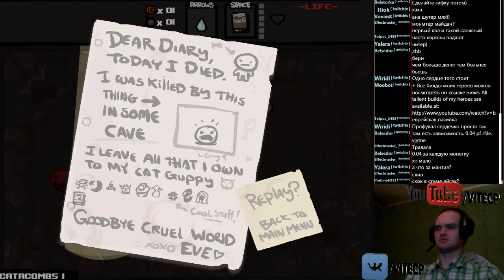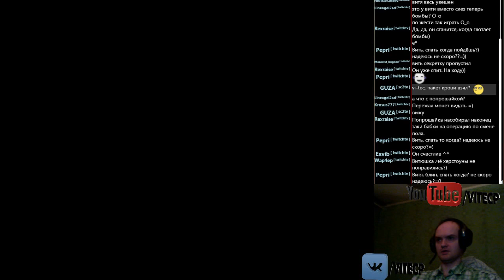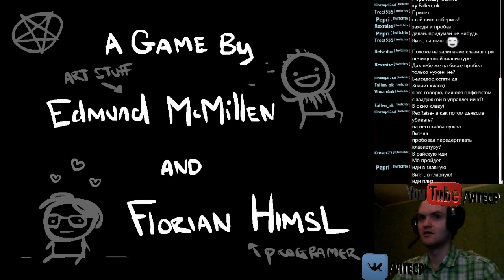The Binding of Isaac 14 "Ева. Коварный баг подкрался незаметно! Кстати, девочку бомбит!"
The Binding of Isaac прохождение и реакция на русском языке.